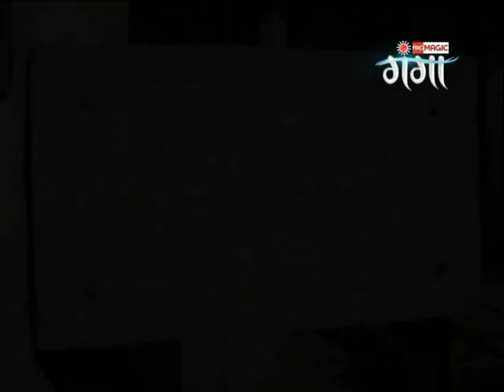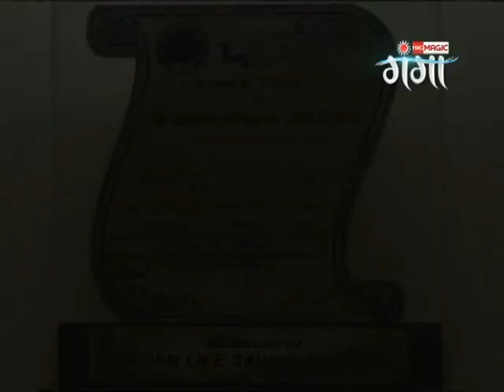Ganga Gaurav - Ep - 14 - Full Episode - Zee Ganga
Girija Devi was born in Varanasi,on May 8 1929 to Ramdeo Rai, a Bhumihar Brahmin zamindar.[1] Her father played the harmonium and taught music, and had Devi take lessons in singing khyal and tappa from vocalist and sarangi player Sarju Prasad Misra starting at the age of five.[2] She starred in the movie Yaad rahe aged nine and continued her studies under Sri Chand Misra in a variety of styles